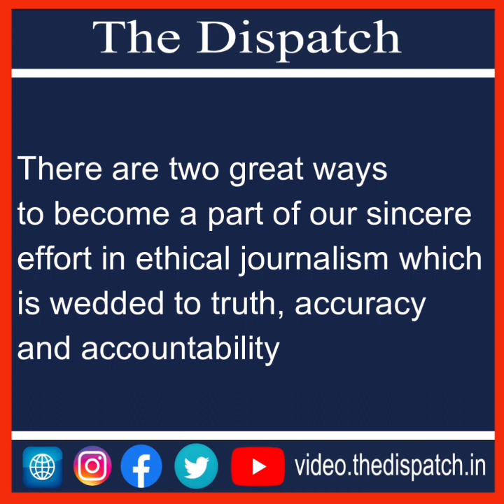TheDispatch I Health Department organises Covid testing camp in Arnia